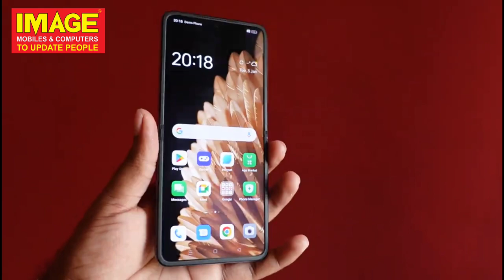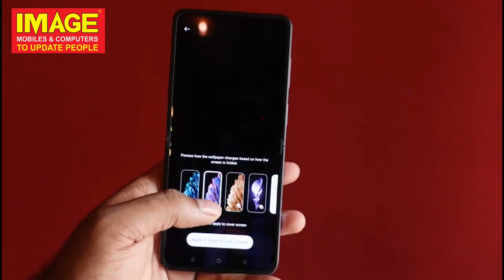OPPO Find N2 Flip | Foldable and Durable